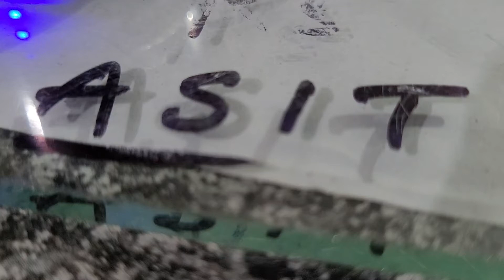KDM METEL SPEAKER PART 2